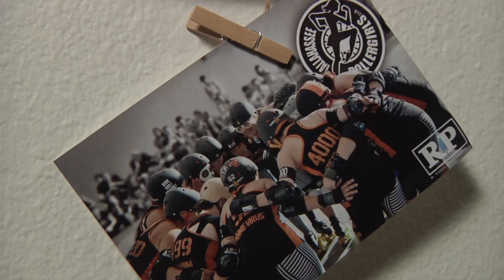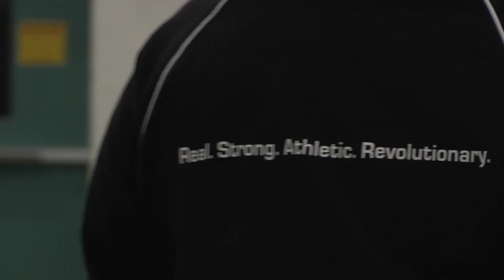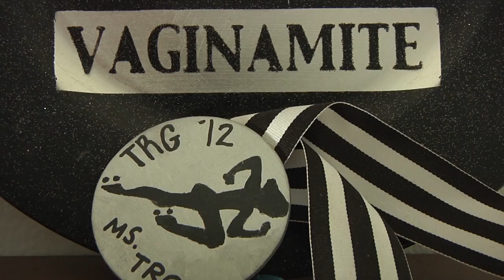Revolutionary: Tallahassee RollerGirls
Empowerment, Strength, and Courage: A skater's story of how roller derby has affected her life.

Thank you to Annelise Mennicke, The Tallahassee RollerGirls, and TR Rhodes.